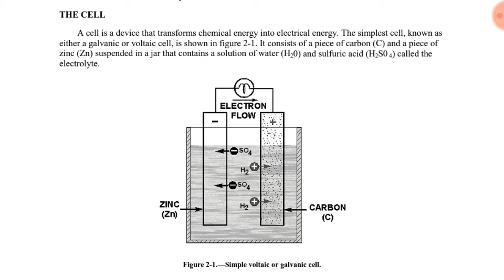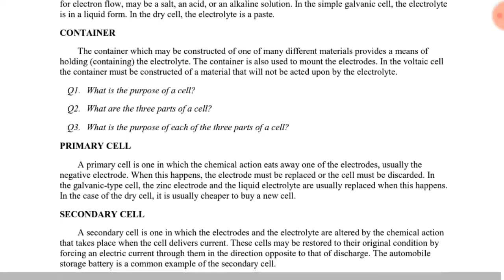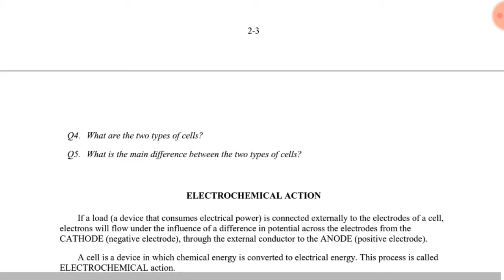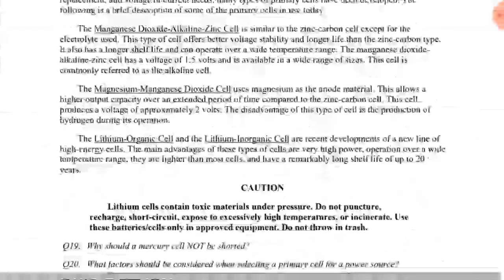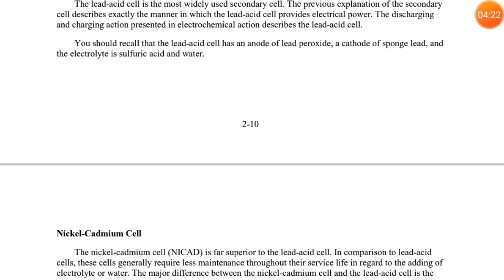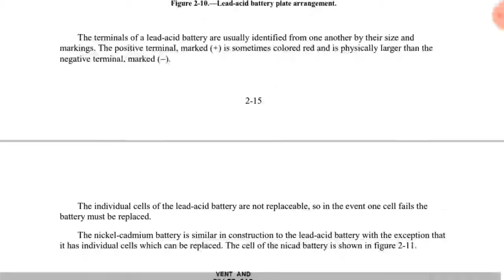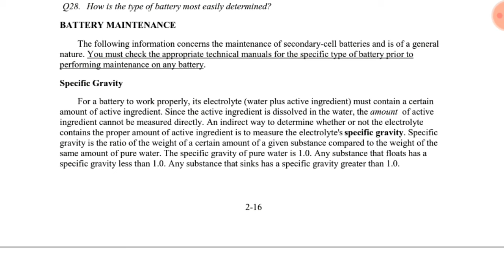Introduction of Battery🔋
by Abhishek Verma